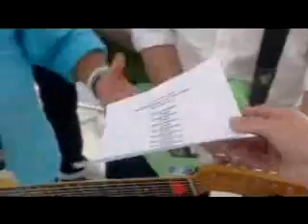Status Quo - Beginning of The End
Quo's new single - Beginning of The End, from the new album 'In Search Of The Fourth Chord'.